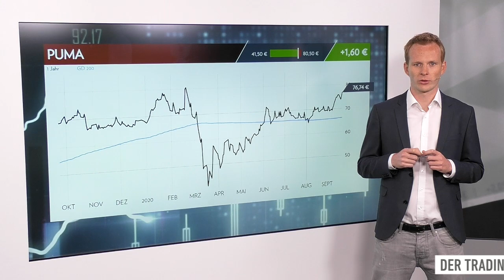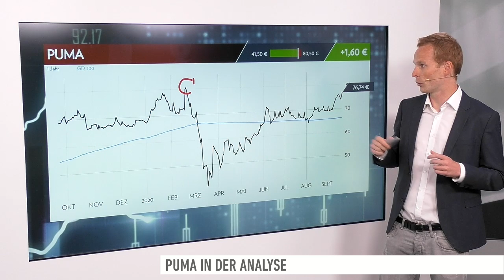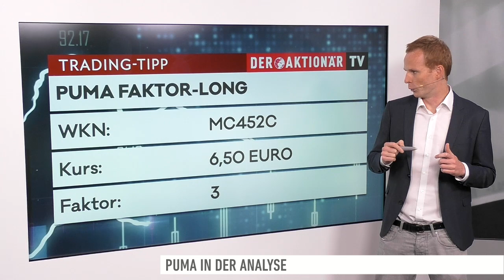Puma: Steilvorlage von Nike - dreht die Aktie jetzt richtig auf? Trading-Tipp des Tages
Der Trading-Tipp des Tages ist diesmal Puma. Die Aktie gehört heute zu den stärksten Werten im MDAX. Das liegt vor allem an sehr starken Zahlen des Wettbewerbers Nike. Aber auch bei Puma selbst läuft es immer besser.

Maximilian Völkl vom Anlegermagazin DER AKTIONÄR mit allen Einzelheiten zum Trading-Tipp des Tages. Mit welchem Produkt Sie von der zukünftigen Entwicklung des Wertes profitieren können, erfahren Sie in diesem Video.